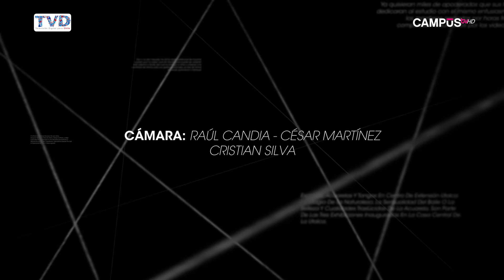Agenda Región Capítulo 44 (Parte 2)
En este capítulo, José Miguel conversa con Rafael Santander, Jefe de la Unidad de Prestaciones Médicas de la SEREMI de Salud Región del Maule, sobre la nueva Ley de Fármacos.